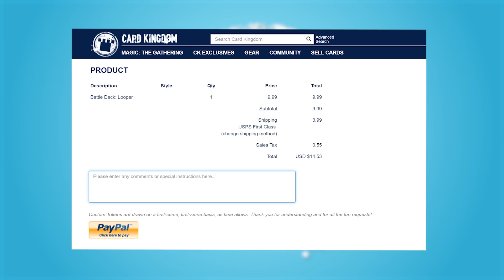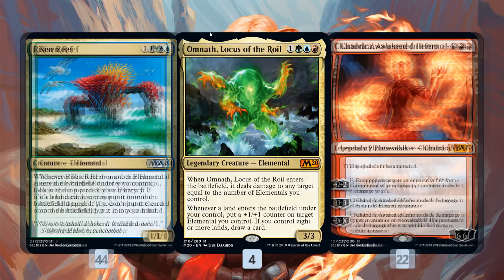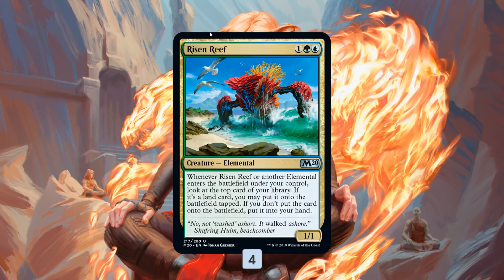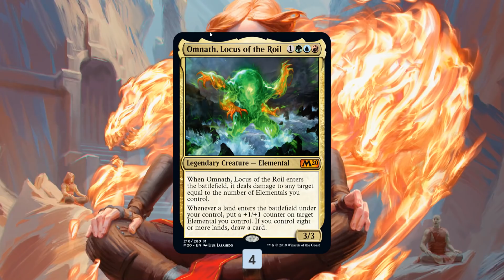Fish Five-0: Temur Elementals (Standard, Magic Arena)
Its time for some experimental elementals!

Match 1: 4:29
Match 2: 12:44
Match 3: 31:22
Match 4: 44:50
Match 5: 1:06:56